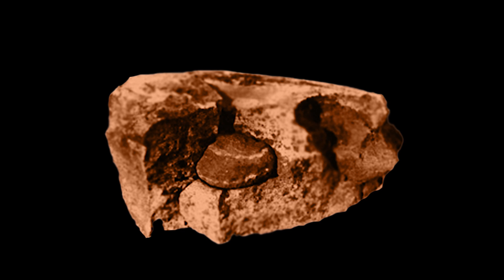DROID #04 - O Encontro com o Mensageiro (animação)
Neste Episódio, durante a reunião de Mestre Arc, Droid DK3PO e Princesa Vênus dentro da Base, Mestre Lil e BD9 chamam pelo rádio relatando estarem acontecendo estranhos fenômenos no céu e na mata onde se encontram. Para surpresa de todos, um encontro surpreendente acontece entre Mestre Lil e um Mensageiro de outra dimensão.